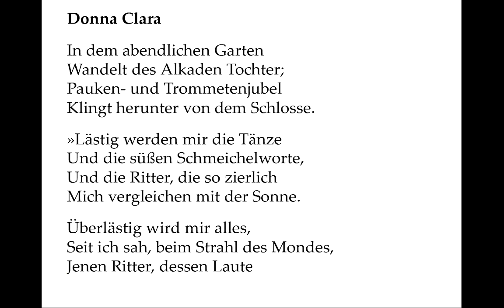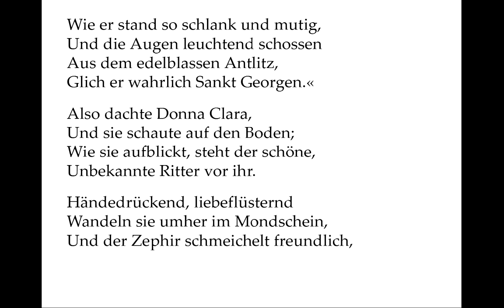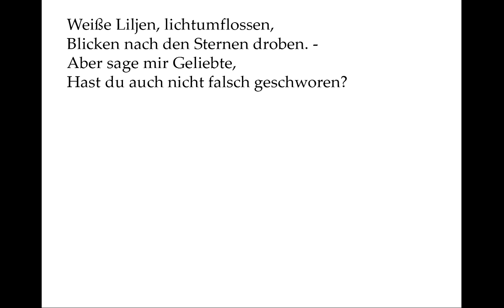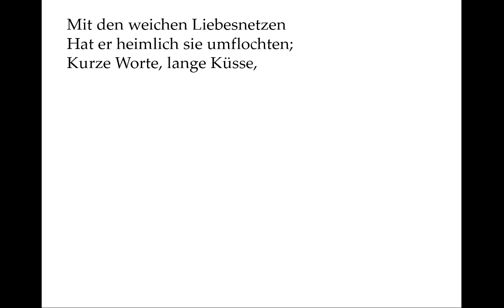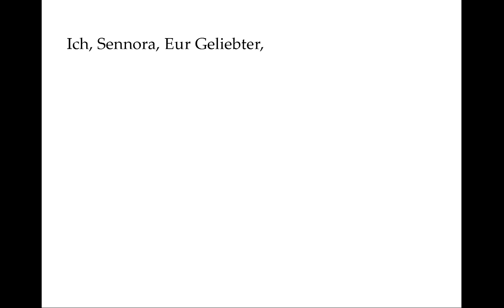Heinrich Heine: Donna Clara (Ballade der Woche 13)